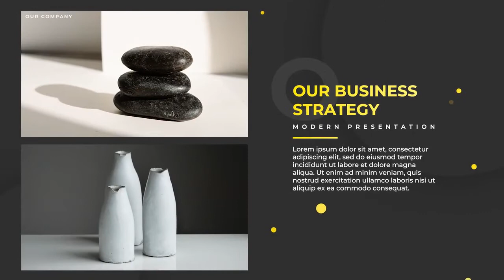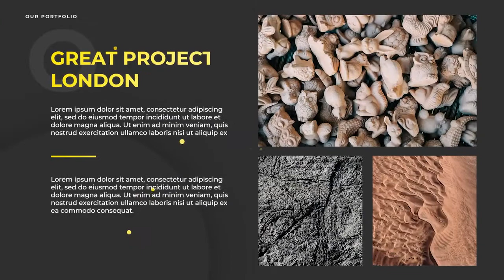Corporate Presentation Premiere Pro Templates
Corporate Presentation is a unique and modern slideshow with a timeline template for Premiere Pro. Use it for a short business corporate slideshow, presentation of your startup, or your company. This template contains 43 placeholders and 73 editable text layers. A great way of showing off your corporate slideshow, presentation your corporate history, or your startup. Tell the world about your company. Easy to use, fast to render. Available in 4K resolution. No plugins required. A help file is included!